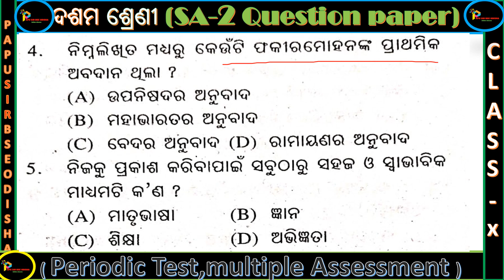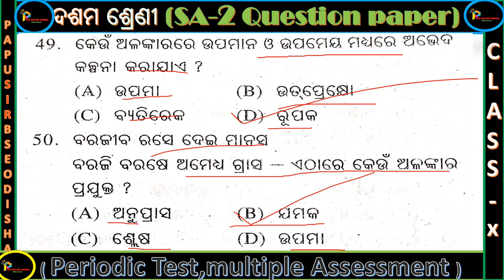Class 10 Odia sa2 Question Paper by Papu Sir // Class 10 sa2 Question Paper 2022-23 Odia